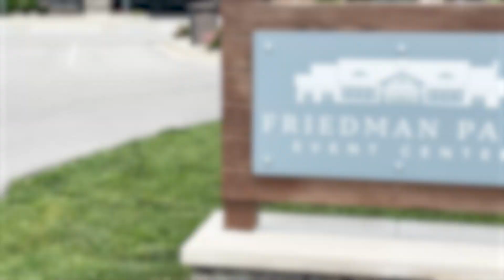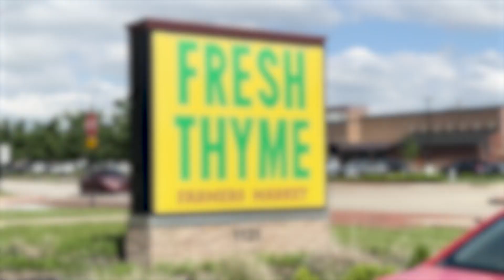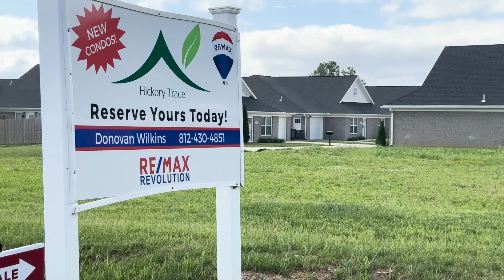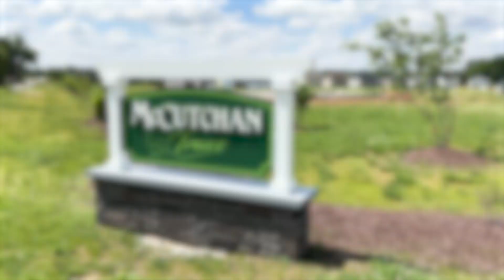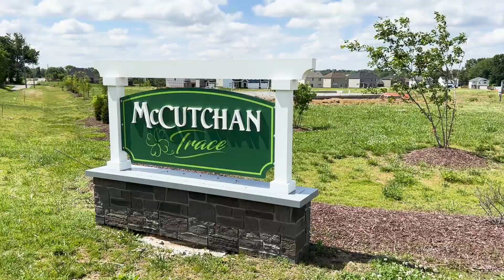Booming areas around Evansville Indiana - Where to BUY NOW!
The secret is out and we're taking you to the fastest growing areas around Evansville Indiana and showing you where to buy now in these booming areas!

We'll be visiting Friedman Park, Victoria Woods, and more! So if you want to know all about the booming areas around Evansville and where to find the hottest master-planned communities and amenities - watch this ASAP!

🤔 Thinking of Moving to Evansville, Indiana?

This channel is all about living in Evansville, IN and moving to Evansville and Southwestern Indiana – whether you're curious about living, relocating, or settling down in Evansville, Indiana, you've come to the right place!

At the Angel Team, we're passionate about helping you with your real estate needs in Evansville and across Posey, Vanderburgh, Warrick, Gibson, and Spencer Counties. We understand that finding the perfect home is one of life's most significant decisions and we're dedicated to simplifying the process for you.

We're here to make your transition to Evansville as smooth as possible.

What we're up to!